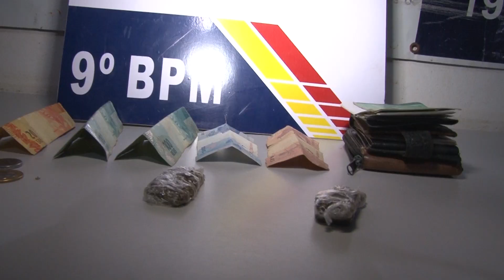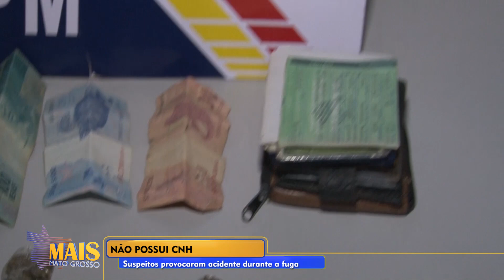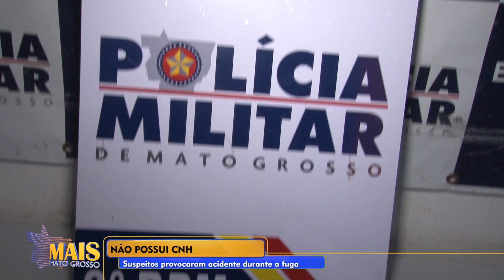Suspeitos são presos com droga e pilotando sem CNH